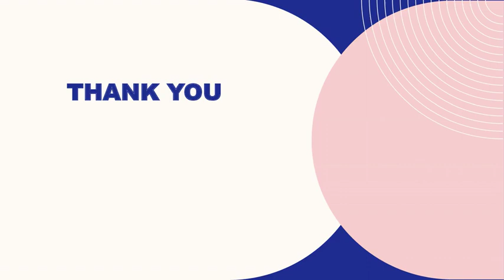El mejor Constituir empresa en Eixample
Si está buscando un té de Constituir empresa en Eixample, comuníquese con Balance Asesoría Legal. Desarrollan su actividad en el ámbito jurídico, fiscal, contable y laboral con un equipo humano que representa su mayor capital. La tranquilidad del cliente es la piedra angular de su proyecto: un servicio integral y un fuerte compromiso dedicado a asesorar a particulares y empresas, anteponiendo siempre los intereses de sus clientes y ofreciendo un trato personalizado, humano y eficaz. Cuentan con colaboradores de primera línea, altamente especializados, que nos permiten ampliar sus servicios a otras áreas. Visita